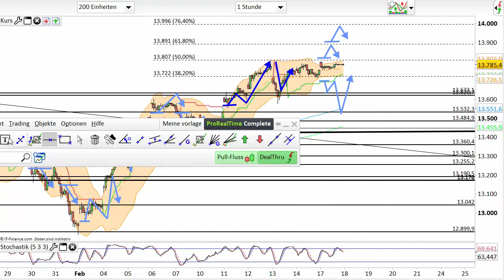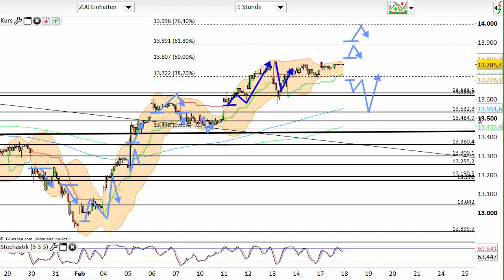Dax Analyse 18.02.2020